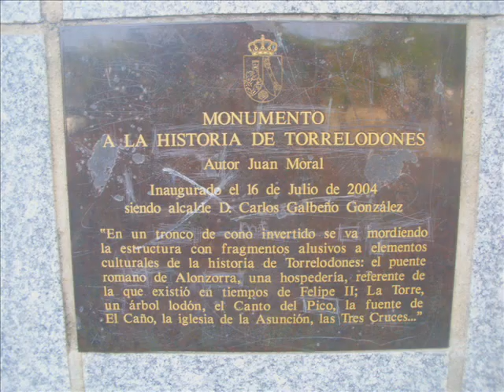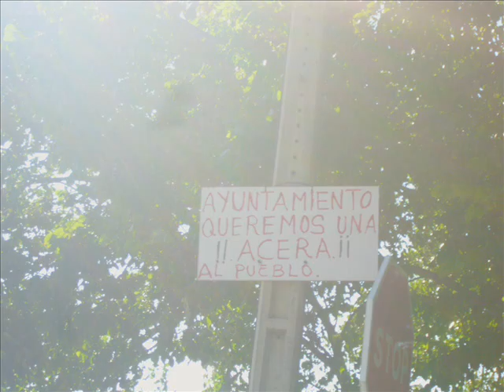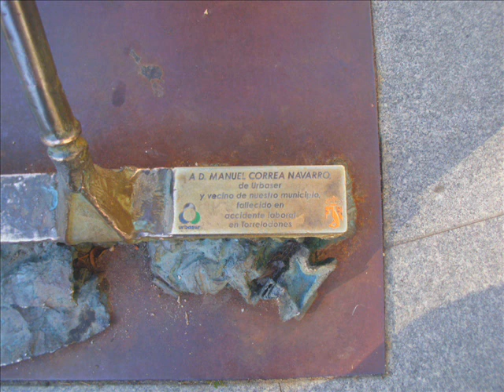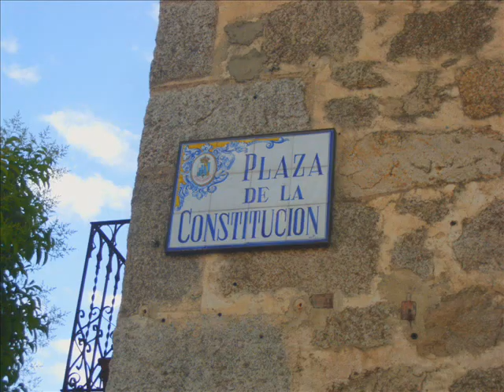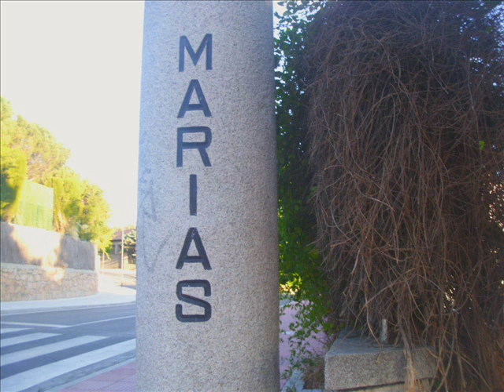Paseando por Torrelodones( Madrid 2014)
Fotos de Torrelodones
Pueblo de la sierra de Madrid